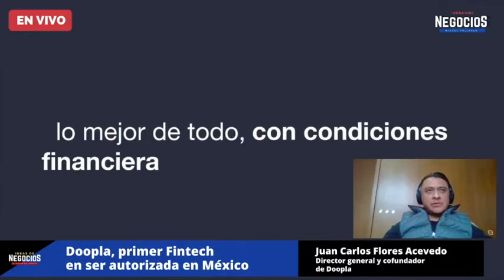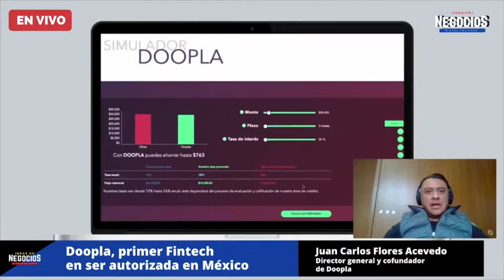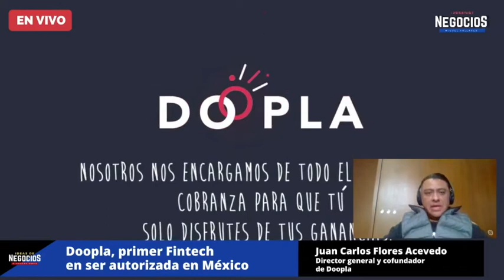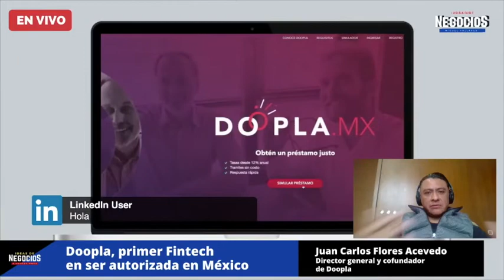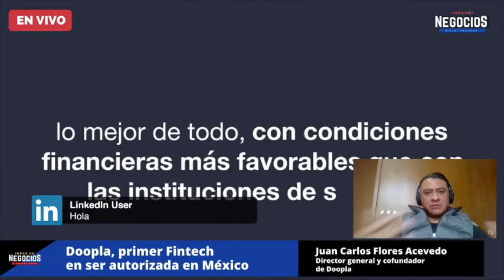Doopla, primer Fintech en ser autorizada en México